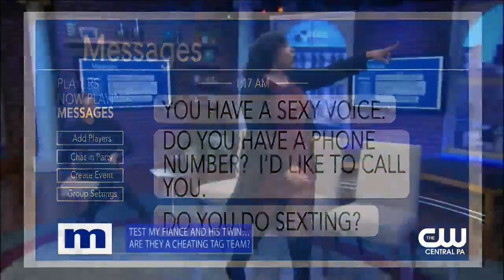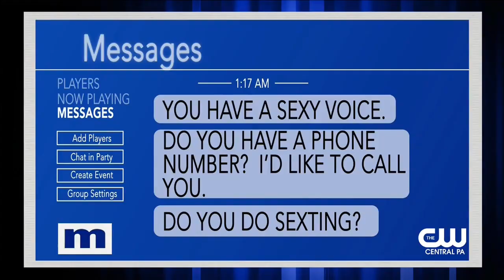Maury 1 Courtenay thinks her fiance's twin brother is setting him up with other women; Maury Show